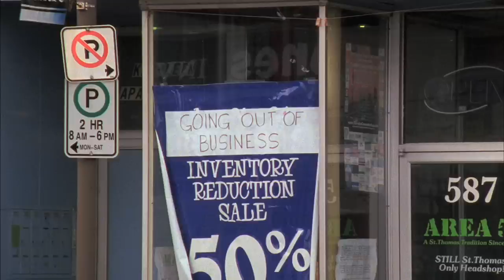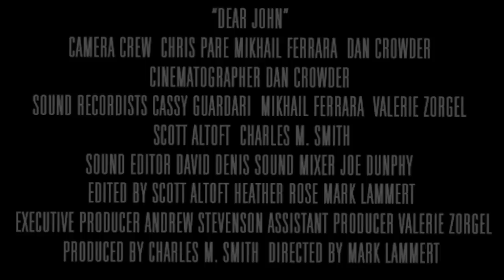Dear John Trailer (Long Version Update)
The second trailer for the documentary film; Dear John.

In September of 2008, John Deere announced the closure of their plant in the small city of Welland Ontario. Being the oldest and last remaining major employer in a city suffering from a long history of industrial and manufacturing plant closures. Learn the stories of the workers involved while director Mark Lammert and the crew searches for answers in an attempt to discover if Welland can recover.

Spanning two countries, the film and its crew travel to other cities who have had to deal with economic struggle, from Windsor Ontario with the countries lowest employment rate, to Flint Michigan which suffered a serious blow when GM closed its doors in the 80's.